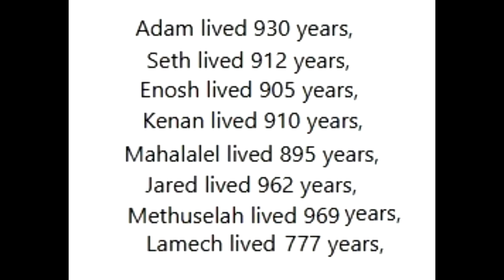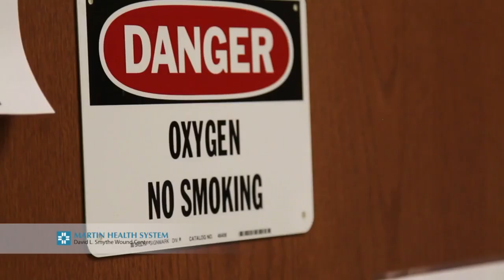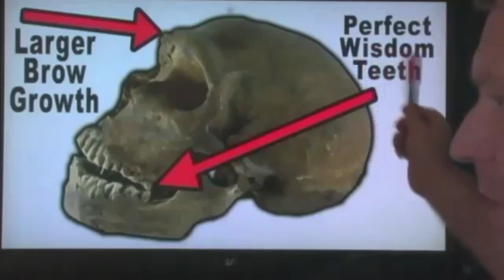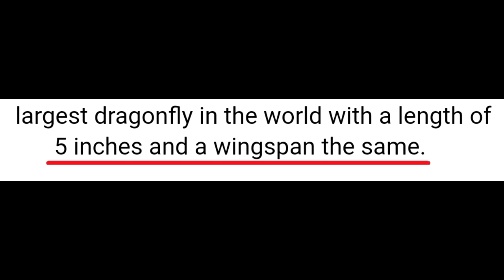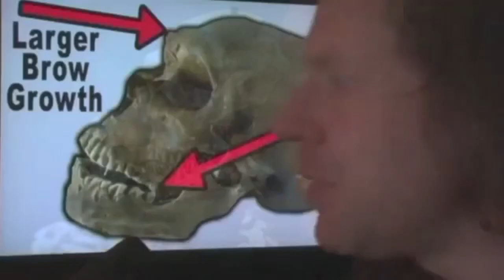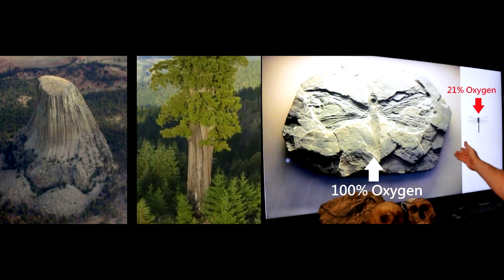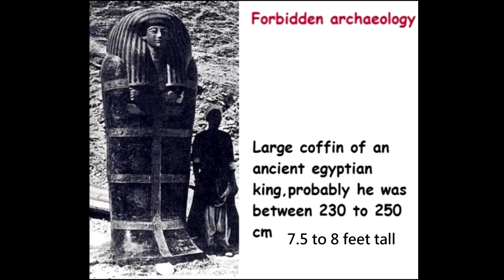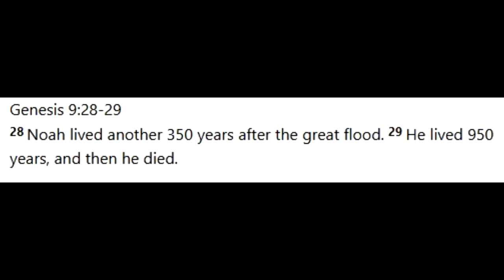How to live for hundreds of years